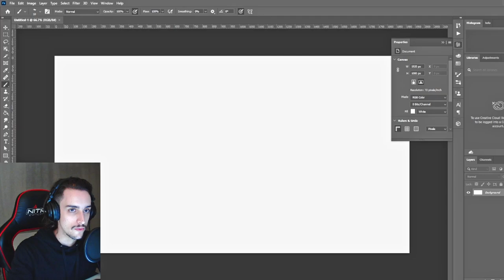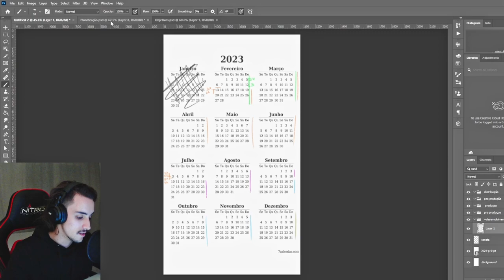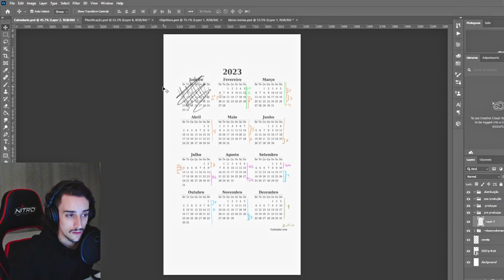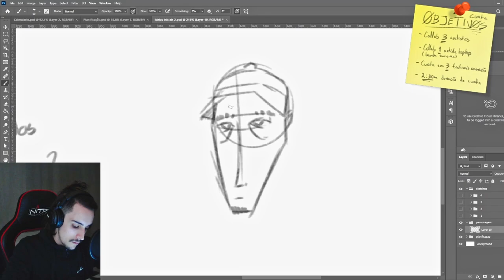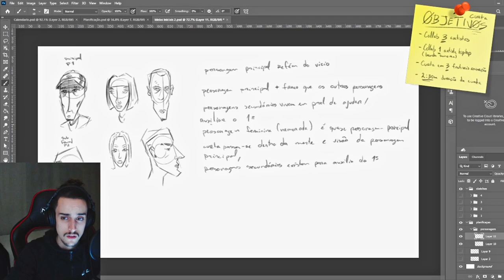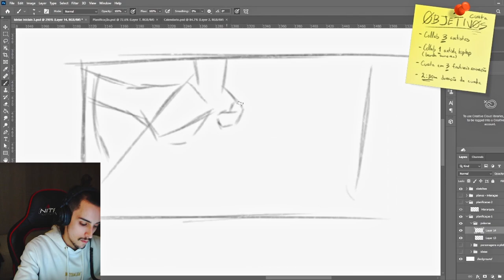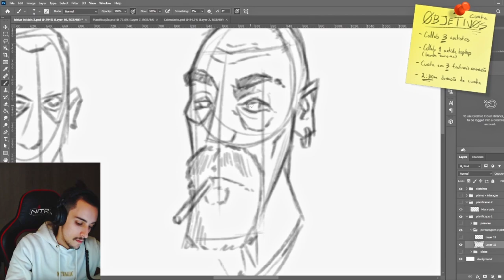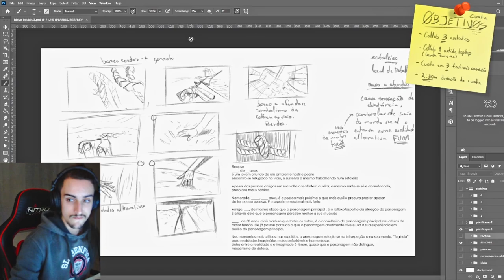Vamos fazer um filme de Animação! - #1 - Planificação, Calendário, Objetivos 🚀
Instrumentais de fundo:
SAM THE KID - BAE
SAM THE KID - BAIXA
SAM THE KID - ENTREGA
SAM THE KID - PRINCIPE

Música (intro):
"INOSSI - Somewhere"

0:00 Preview
0:12 Intro
0:24 Dia #1 - Planificação, Calendário, Objetivos
3:03 Dia #2 - Ideias, Sketches, Personagens
6:42 Dia #3 - Hierarquia Personagens, Thumbnail Sketches
9:02 Dia #4 - Thumbnail & Personagens, Sketches
10:06 Outro